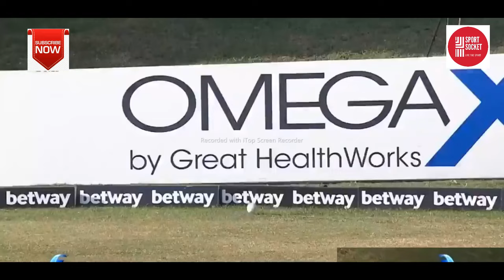Nicholas Pooran 75 off 39 Balls in CPL 2021 | Nicholas Pooran Batting | 4 Fours - 7 Sixes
Nicholas Pooran | Guyana Amazon Warriors captain and Player of the Match: I know I was due and there was no better opportunity for me. I was looking forward to a big score today. (On rotating his bowlers) It was just about assessing really fast. I batted a little while there so I understood the surface. I knew it would be difficult with the new ball, but for the spinners it was easier. I tried to get a couple of overs from the seamers so that I can get the ball softer and hope that the ball would spin. Thankfully it happened today. Odean Smith was really good. It's CPL, really good opportunity for youngsters.

Device Configuration:
Headphone with Mic
TP-Link Router

Sports Gear:
MRF Bat
Thigh Guard
Chest Guard